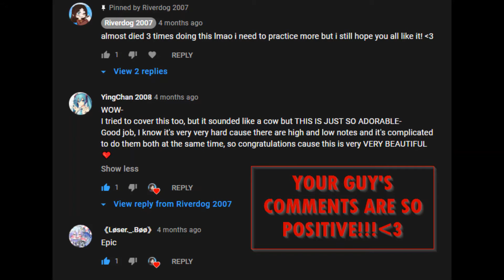Thank you all so much for everything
i just wanted to say thank you for all the positivity and support i didnt think i would ever get to 2k+ subs! its such an honor to be able to entertain you all and to make videos for you all and i cant believe how supportive you all towards me even during my vents and rants!